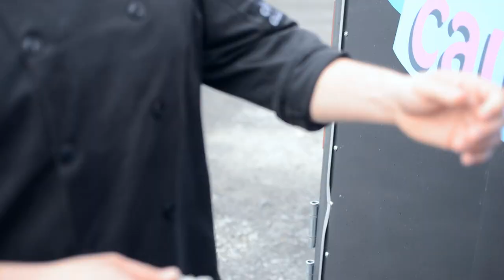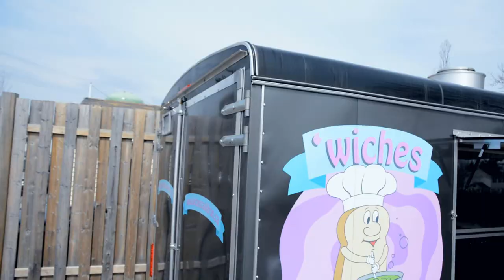Ottawa Foodie TV - Wiches Cauldron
Mark Kranenburg of OttawaFoodieTV goes behind the scenes of their first food truck vlog. Monique and Craig from Wiches Cauldron put together some of their todiefor sandwiches and homeade soups for you to see.